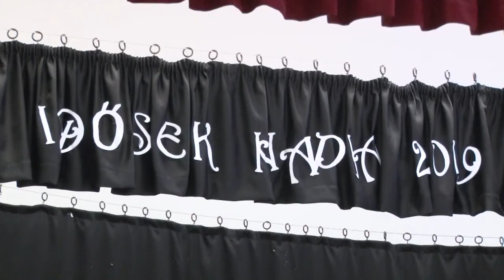Idősek napja - Kurd 20191119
A kurdi Idősek Világnapjához kapcsolódó ünnepi műsor időközben a község második számú nagyrendezvényévé vált. Az idén is az óvodások műsora volt a legkedvesebb, de a  nekik, nyugdíjasoknak szóló versek többeknek könnyeket csaltak a szemükbe. Az ünnwpaég korelnöke, persze, ha megéri, a februárban 100. születésnapját ünneplő Kovács Gyuri bácsi volt.